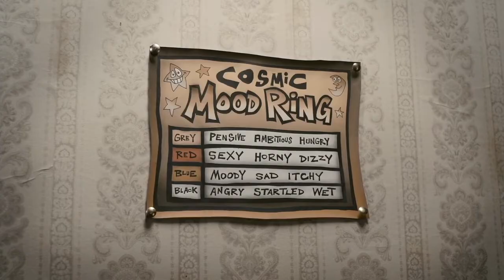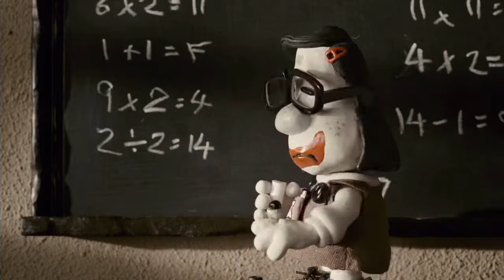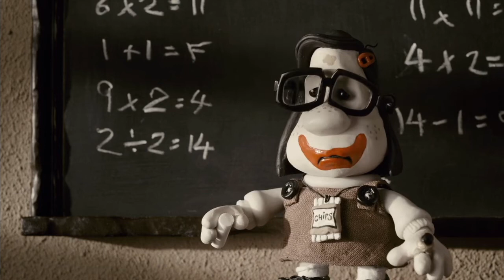Mary and Max/original song